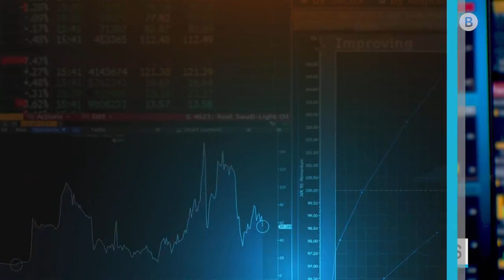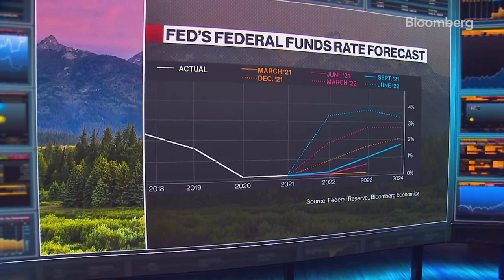Fed To Get To Inflation Target In '24: Mizuho Securities' Steven Ricchiuto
Steven Ricchiuto, Mizuho Securities USA Chief US Economist, discusses the Fed's inflation battle and recession risk.